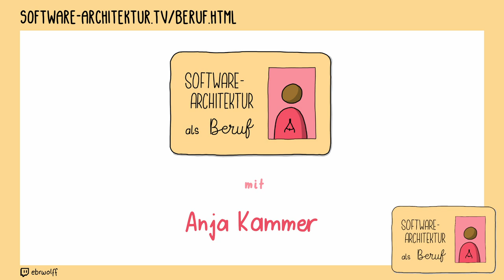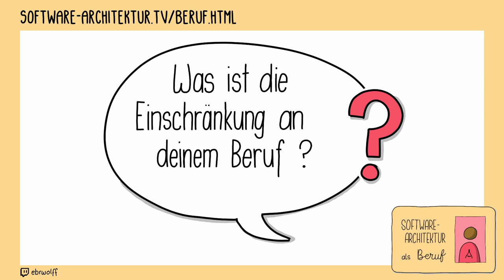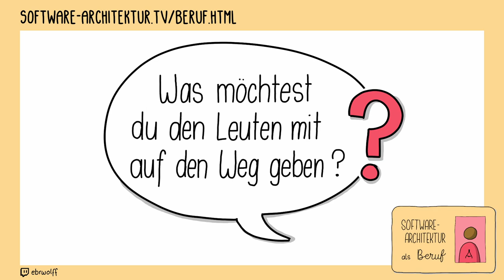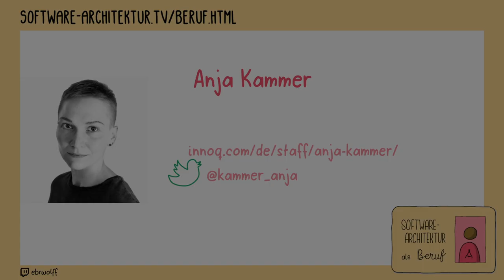Beruf Software Architektur: Anja Kammer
0:00 Beginn
0:05 Wer bist Du?
0:17 Was machst Du?
1:17 Was steht auf deiner Visitenkarte?
1:33 Wie bist du dahin gekommen?
3:14 Was hat Dich zuerst in den IT-Bereich hineingezogen?
3:32 Welche Rolle spielt Software-Architektur in Deinem beruflichen Leben?
4:17 Was war dein schlimmster beruflicher Moment?
4:43 Was ist die wichtigste nicht-technische Fähigkeit, die dir in deinem Beruf geholfen hat?
5:07 Auf welche beruflichen Ziele konzentrierst du dich derzeit?
5:32 Was ist die Einschränkung an deinem Beruf?
5:47 Drei Ratschläge an dein 18-jähriges Ich
6:34 Was möchtest Du den Leuten mit auf den Weg geben?
6:49 Was machst du in deiner Freizeit außerhalb der IT?